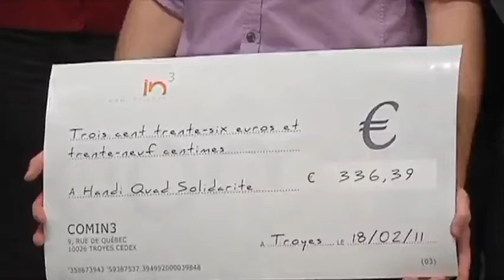Des étudiants au grand coeur (Troyes)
Vous voulez conserver ce reportage ?
 Belle initiative des étudiants de l'IUT de Troyes en faveur de l'association Handi Quad Solidarité qui vient en aide aux enfants handicapés